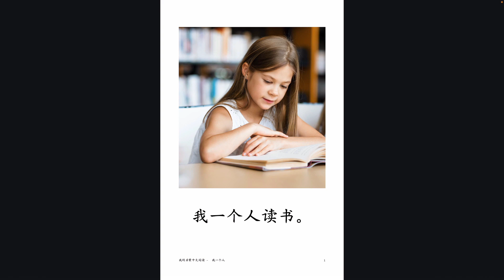我一个人 By Myself - My Chinese Reading Book Level B for Young Beginning Readers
📖 Discover My First Chinese Reading!
 This book is part of the My First Chinese Reading series, designed to help young learners start reading simple stories.

📚 Ready to explore more?